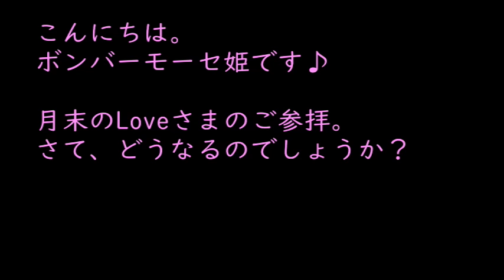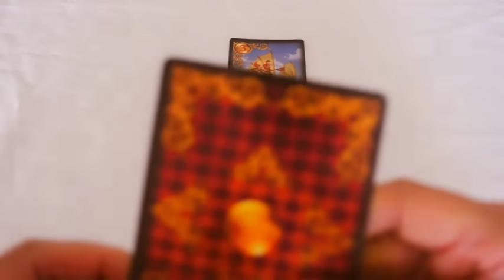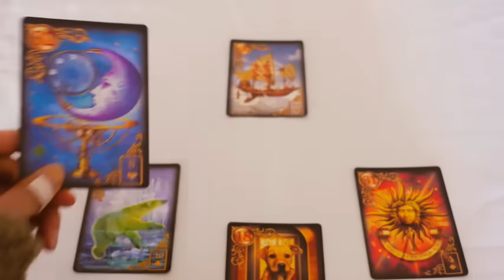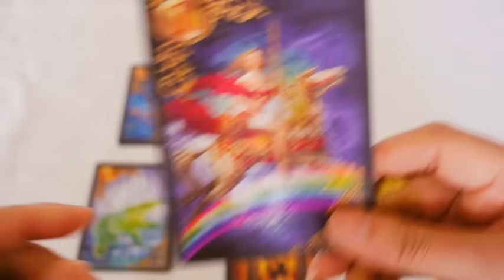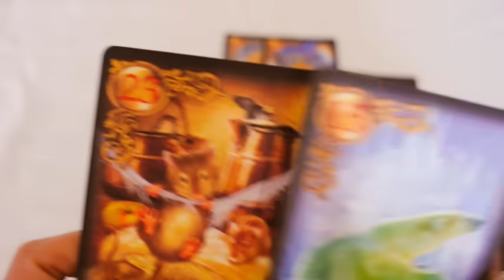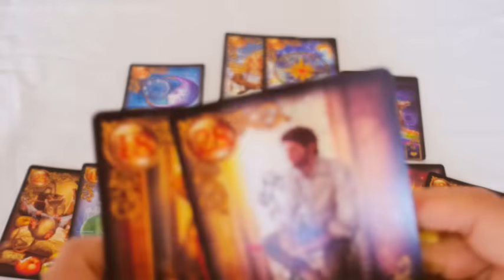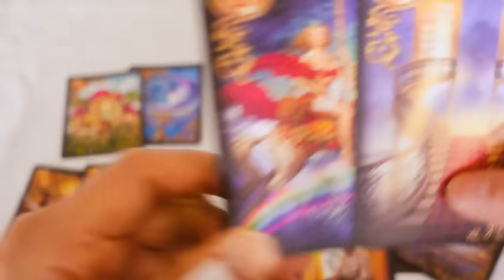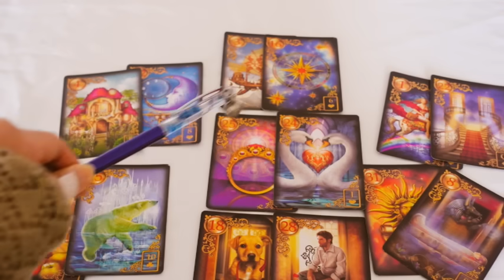お皿がなにか仕掛けてきそうですが🧐守られているようです🩷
こんにちは😁

モーセ姫と申します。ふ

princess mosesなので
通称プリモ？🩷

💌💌お知らせ💌💌

princess_mose_2222

🩷大谷翔平さん2ヶ月前の動画